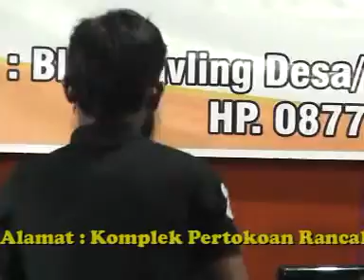Lela ~ Sexy Bling bling Rok Mini pula ~ Berondong Tua